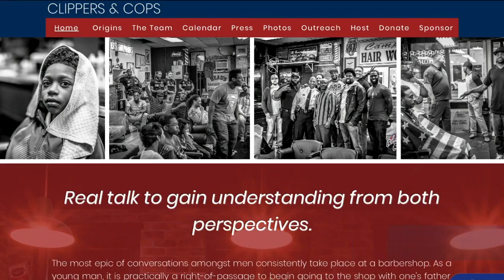Police and community hold open forum at barber shop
Haircuts and hard conversations. Milwaukee police and city residents gathered at Gee’s Clippers to take part in an open forum discussion with free food and free haircuts.

The Atlanta-based non-profit 'Clippers and Cops' came to the north side business to facilitate the conversation.

Ty Dennis is the founder of the group and a former officer for over a decade. His time wearing the badge showed a need for citizens and officers to better understand each other.

“Pretty much everyone that came across my desk looked like me," said Dennis. “They were a minority so for me I wanted to do something to keep them from coming across my desk.”